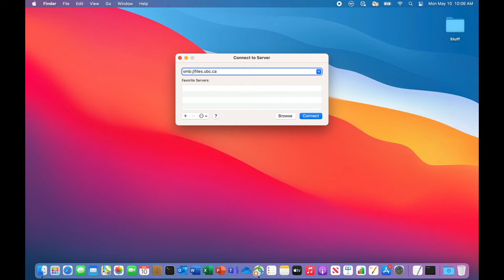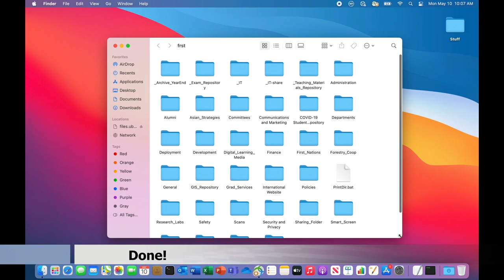Mac: Accessing the Faculty Shared Drive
Accessing the Forestry Faculty shared drive using a Mac. If offsite, you'll need to use UBC's Cisco VPN. If onsite, use UBCSecure Wi-Fi if on wireless or nothing is your device is wired in to the Forestry network. What you see on the Faculty shared drive is what you are permitted to see. Students should ask their faculty member/supervisor to request access.

Music: Created by Carl Johansson with Magix's Music Maker using sound loops. Not for commercial use, and no copyright, trademark or other implied.